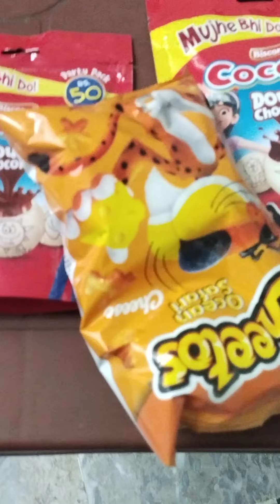New Vlog 😎 with daily routine gud😍news 🤫and#bad news☹️😶 k sth🥺 cooking BIRYANI 🫕🫕🫕🫕🍱🍚🥗